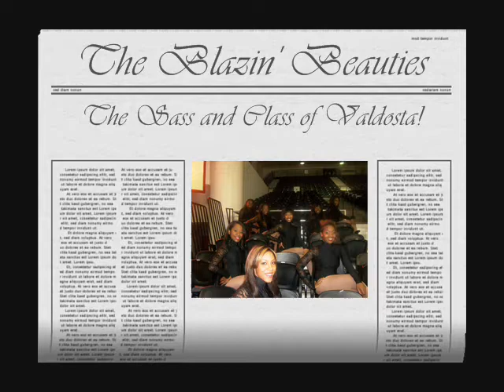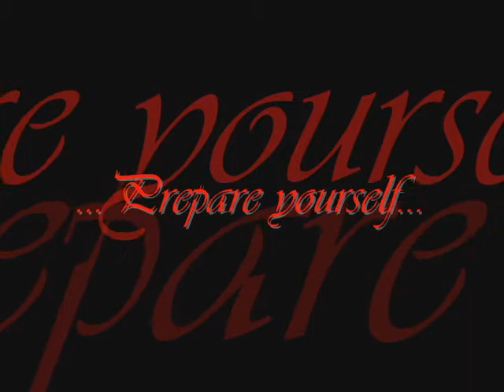Blazin' Beauties Fall 2k12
Think you can stand the HEAT?